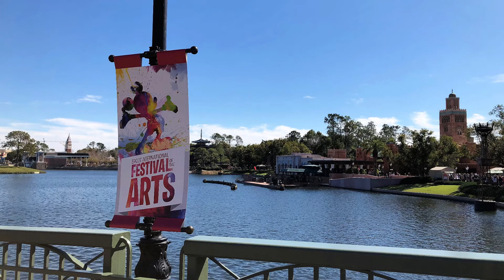Figments in Time 204 - Louis and Val's Top 5s for upcoming trip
In today's video, we are previewing some of the things we are most excited about.